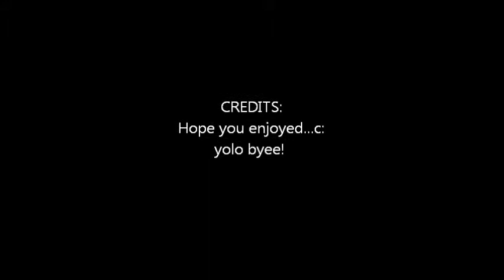Funny Montage From ROBLOX!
Most of the people I can remember who are on this video: BlahBlahBella, iCupcakezz, Megan5566, zxDutchiezx, DaAlphaDog, Skulls205, VETACK109, Machogal11, Lulu9423560, MrsBaby, Katie9337, Lazyarthur, PaperKyliecx, (other random people I don't even know.) Buttercup716, TheHungerGames303, and that's all. c: